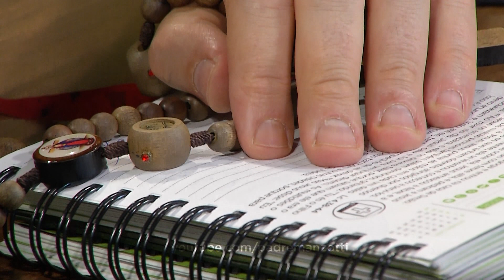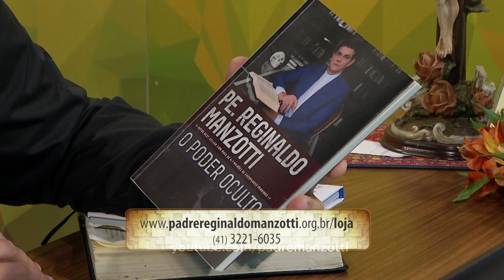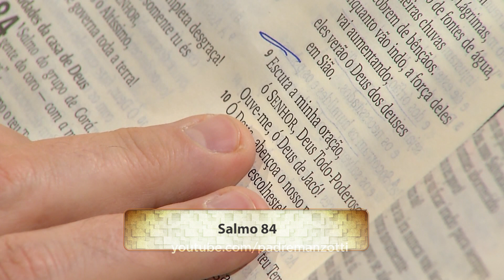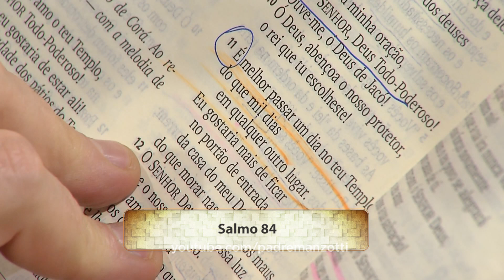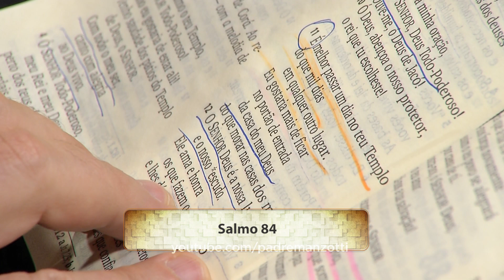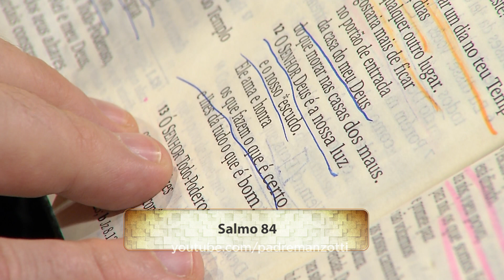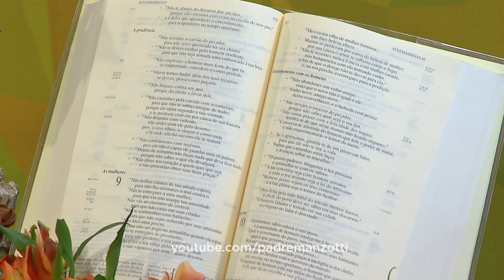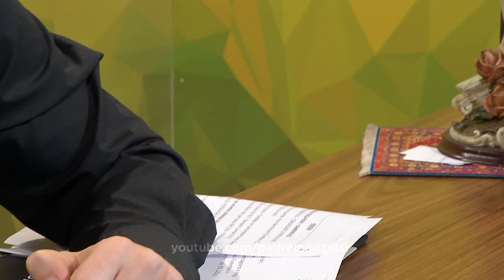Experiência de Deus | 04-09-2019 | 3º Dia da Novena da Exaltação da Santa Cruz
3º Dia da Novena da Exaltação da Santa Cruz.